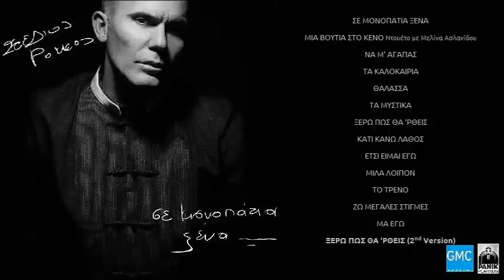Στέλιος Ρόκκος - Ξέρω Πως Θα 'Ρθεις (2nd Version) (New Album 2017)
Μουσική: Στέλιος Ρόκκος
Στίχοι: Βίκυ Γεροθόδωρου, Στέλιος Ρόκκος
Album: Σε Μονοπάτια Ξένα